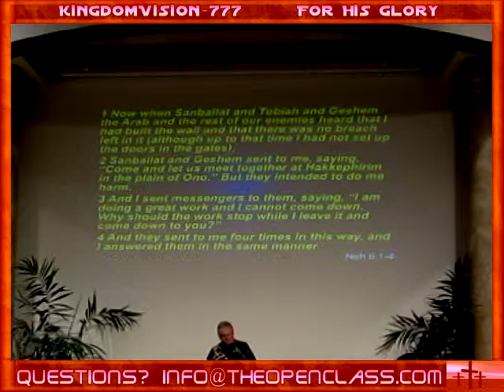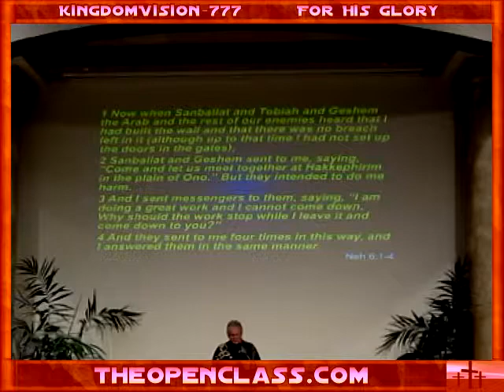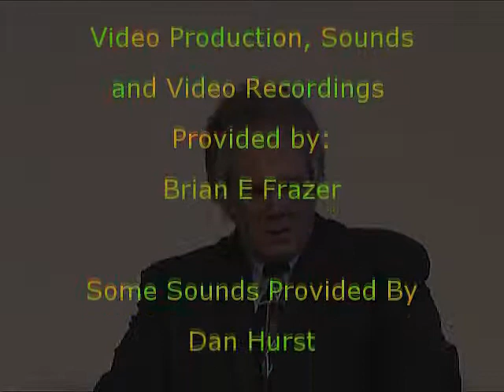Distracted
Brother Dan on being distracted from doing The Will of God